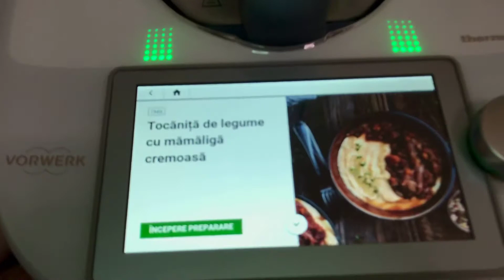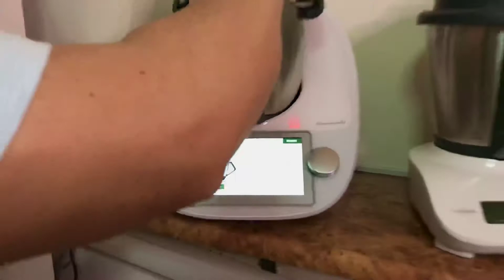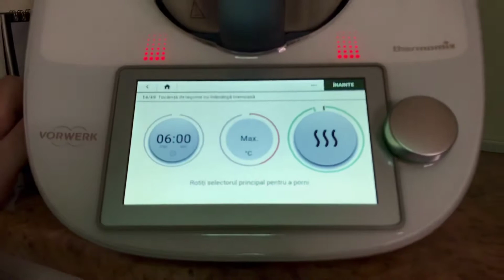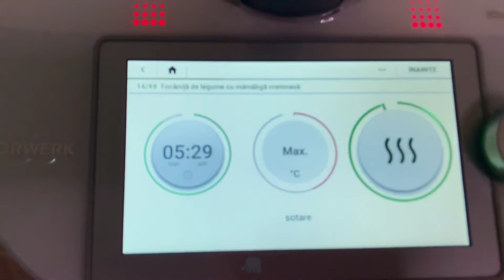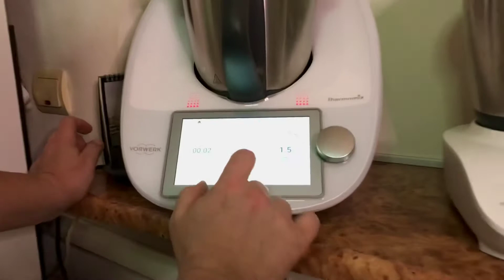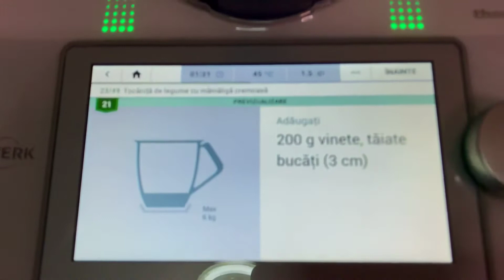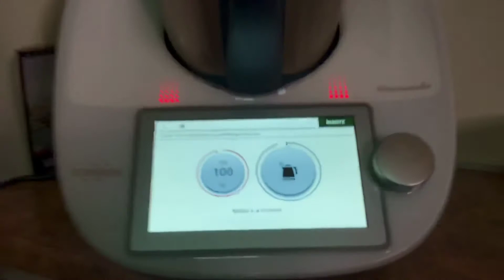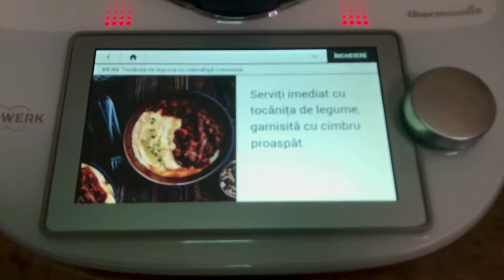Tocăniță de legume cu mămăligă cremoasă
Pofticioșilor, rețeta pe care v-o propun acum este, fără cuvinte mari, de-să-vâr-și-tă!

 Doi morcovi, o ceapă zdravănă, un dovlecel, o vânătă, câțiva căței de usturoi, câteva roșii conservate, boabele de fasole dintr-o conservă, un pahar de vin roșu, ceva ulei de măsline, un pic de sare, piper alb, sare și cimbru, își jură prietenie absolută în bolul de mixare al Thermomixului, pentru a împlini o tocăniță demnă de oameni cu gusturi alese.

Iar ca să simțim cu adevărat că suntem dintr-o ligă superioară în ale gastronomiei, rețeta ne propune și o mămăligă cremoasă, cu lapte, unt și brânză, care este nici mai mult nici mai puțin decât perfectă.

Bucurați-vă și nu uitați că oricine merită un Thermomix, cu bani sau fără bani, vă spun eu cum!